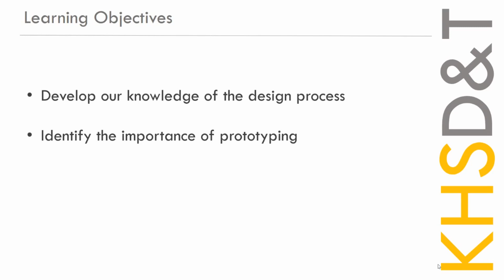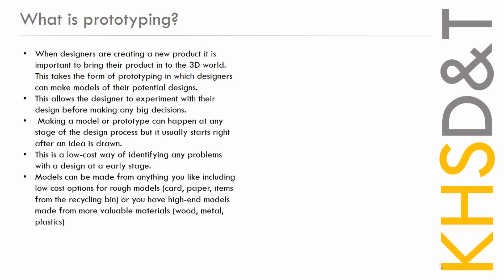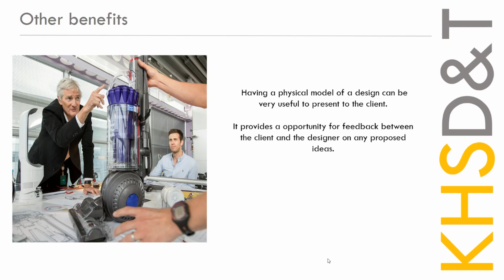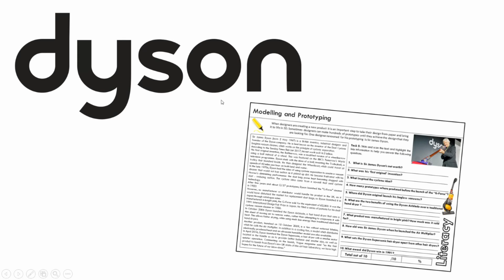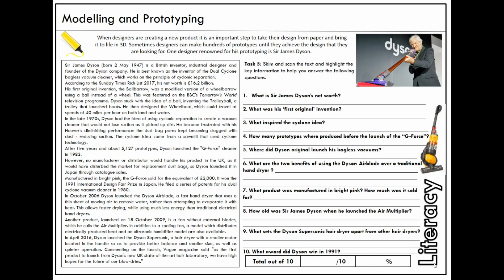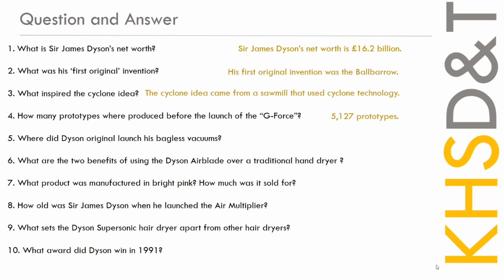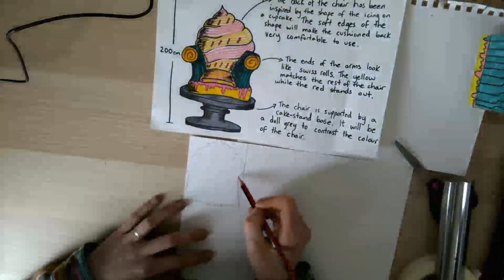Client Collectors L3 - Modelling and Prototyping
Lesson 3 of Client Collectors